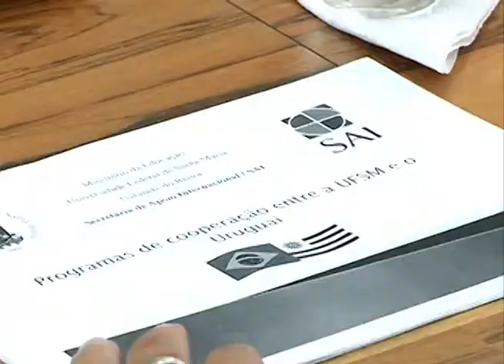Notícias da UFSM - Visita do Cônsul do Brasil no Uruguai